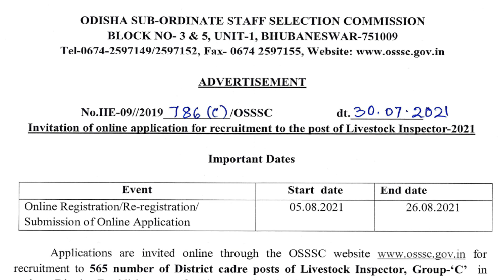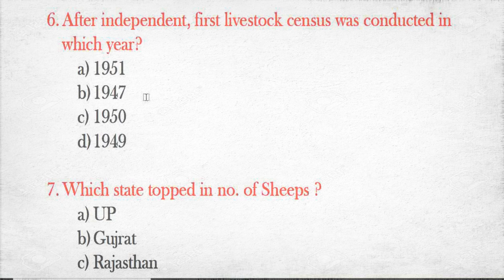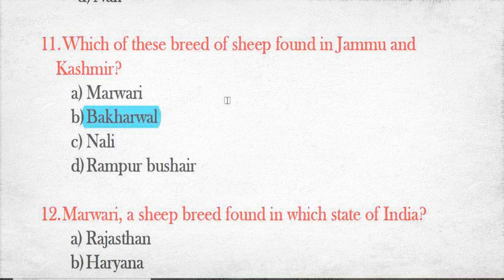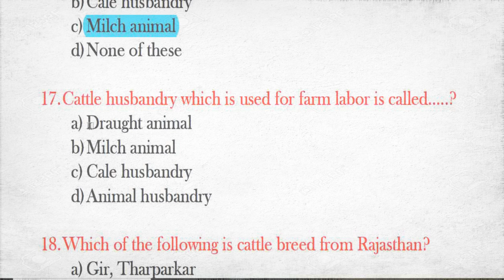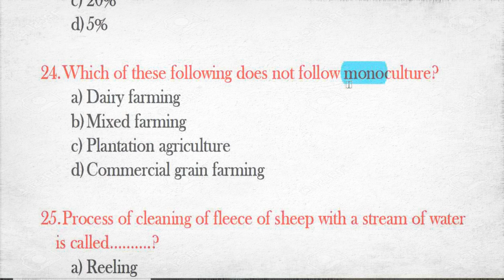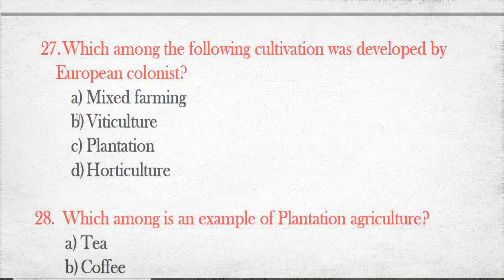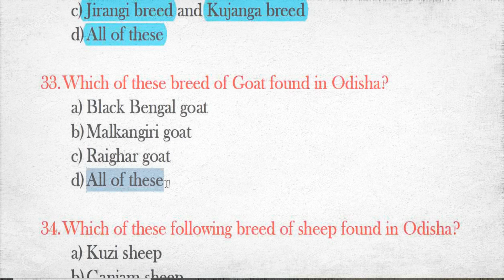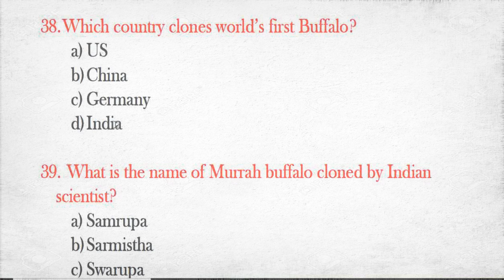Biological Science// animal husbandry for Livestock Inspector // osssc //ossc //opsc